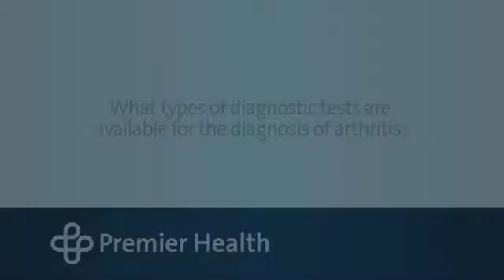What types of diagnostic tests are available for the diagnosis of arthritis?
Dr. Michael Raab explains diagnostic testing for arthritis.  Find more answers to frequently asked questions about arthritis